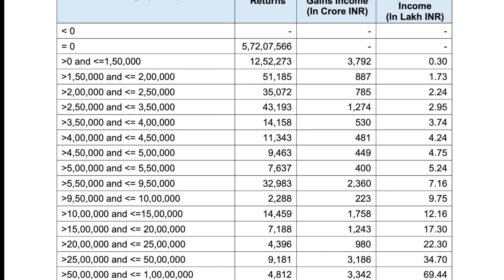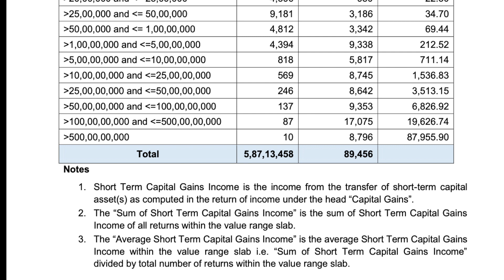Scope, Operations and illegal beneficiaries of NSE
This Video will give you complete Insight about " What happens Inside National Stock Exchange?"
"How the NSE Operators have created their SCOPE?"
"How all our money is routed into Illegal Beneficiaries Pockets?"
And also
The Number of ways the NSE is Looting.
The Ultimate Logic behind NSE - The World's Biggest Scam.